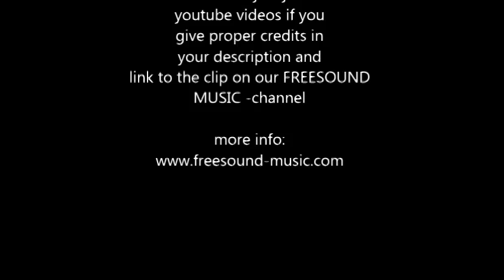Lets Twist and Roll (royalty free music)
SOCIAL MEDIA LICENSE:
or shorturl.at/ciqx7 FREE LICENSE (only for youtubers):
BUT you have to give credits in the video description as follows:

copy & paste

1950s early 60s Twist Rock' n*Roll Style with nice Guitars

5 easy steps how to put our 100% royalty free music in your video clips:
1. Choose the music you like best for your clip
2. convert the video to mp3
3. sync the mp3 to your clip
4. upload your video to your channel
5. add song title and the link to the music clip on our Freesoundmusic channel in your description.